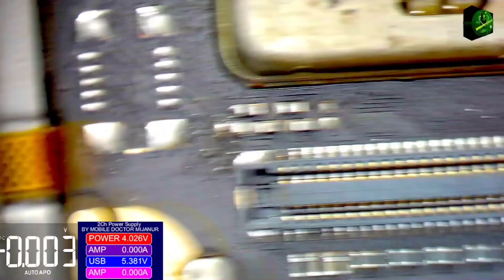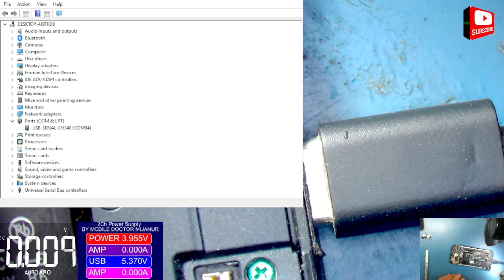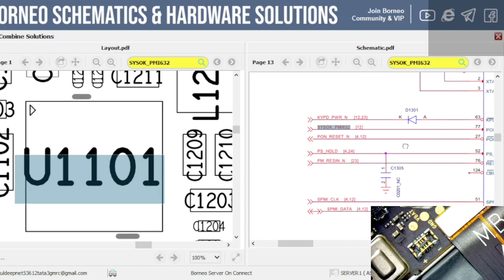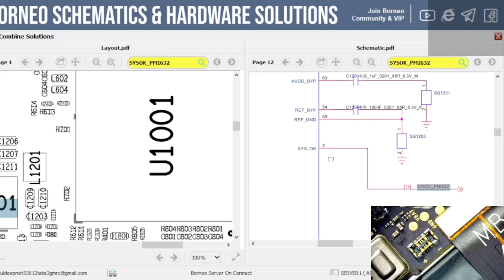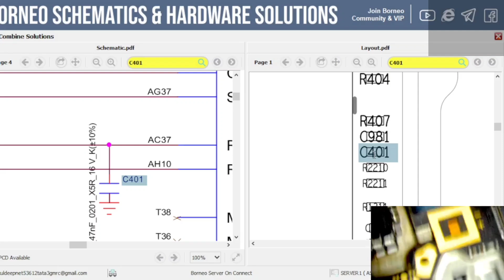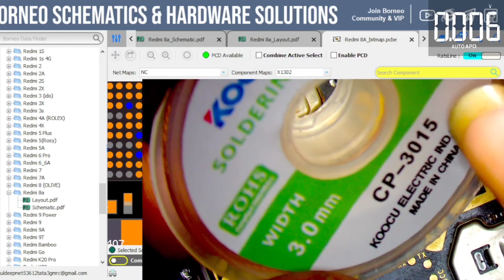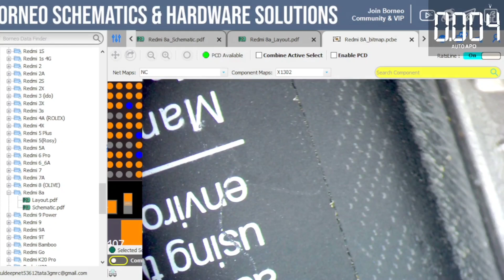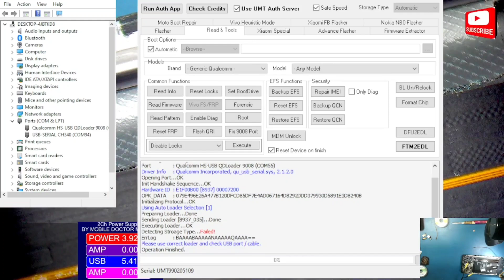PM439|PMI632|Power Sequence explain|Redmi 8A Dual Fully Dead|Fault Finding Step By Step|By MIJANUR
My name is MIJANUR RAHAMAN
Friends if you find this video is useful

Feel Free To Watch My Previous Tutorials